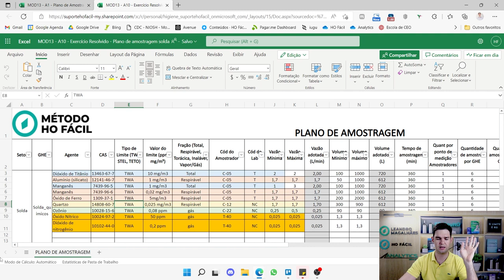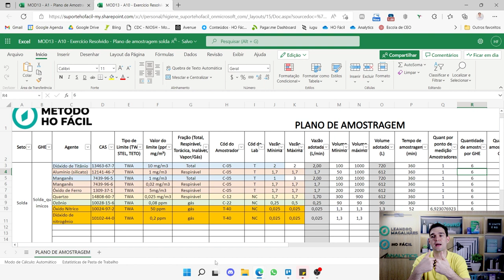Como fazer um plano de amostragem de agentes químico - HR #161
O plano de amostragem é o segredo por trás da amostragem de agentes químicos para higiene ocupacional. Qualquer profissional de segurança do trabalho que colete agentes químicos tem que obrigatoriamente elaborar o plano de amostragem. Com ele você terá segurança nas informações de amostragem como vazão, volume, tempo de coleta e quantidade de amostradores. Acompanhe esse vídeo para saber mais como elaborar esse plano.